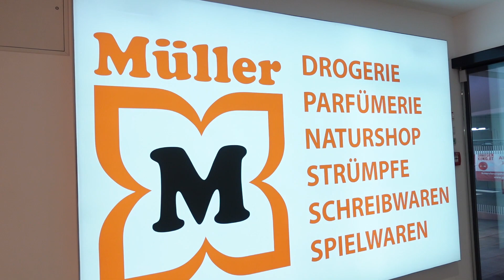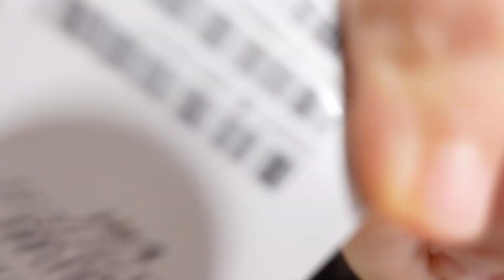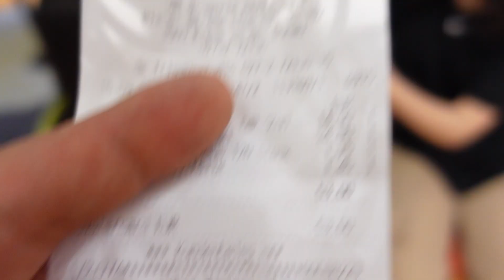مامان بردیم خرید لوازم آرایش و ادکلن | بهار برای اولین بار چیزی نخرید